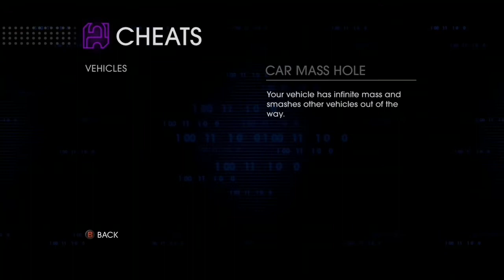The Saints row 4 experience